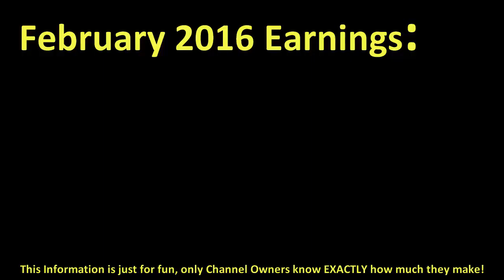How much DEVINSUPERTRAMP made money on YouTube { In February 2016 }